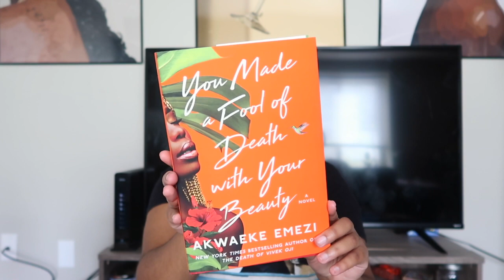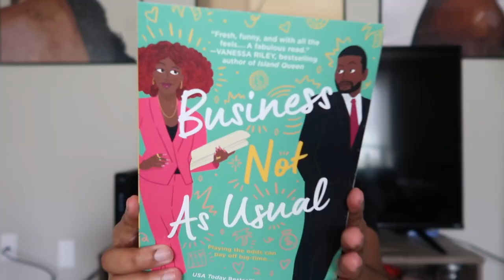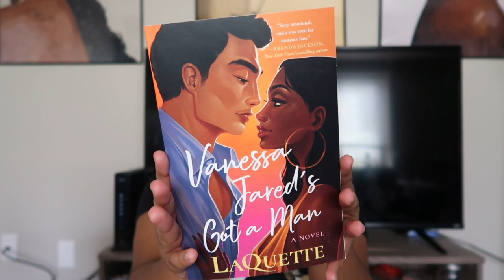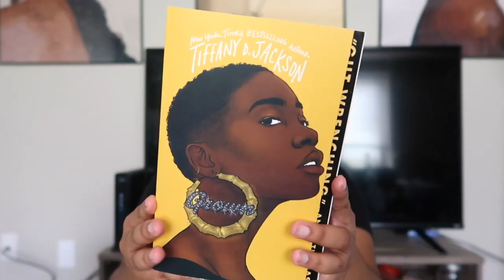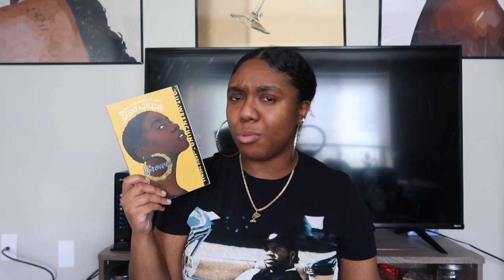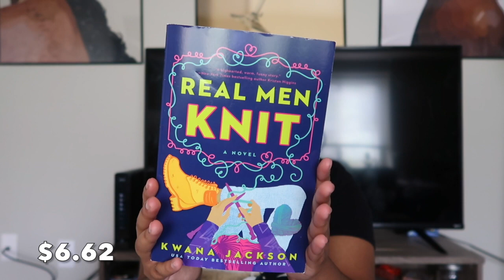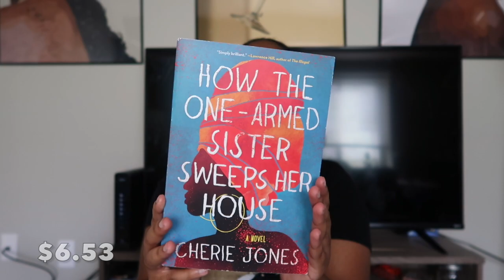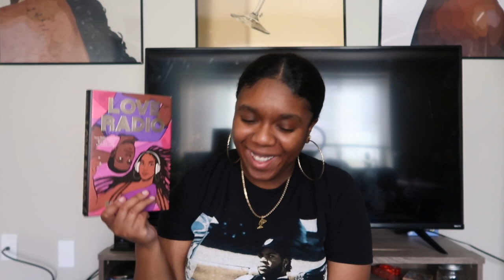TikTok Book Recommendations!| Book Outlet Haul 📚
Hey Y'all! In today's video, we are getting into a book haul! I'm so excited to get into these new books! 💗